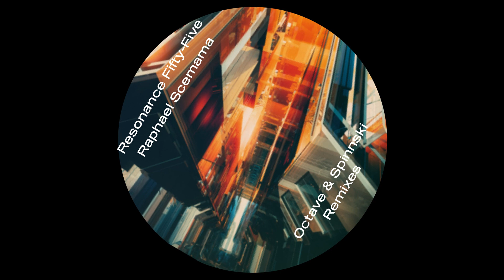Raphael Scemama - Galactic Story [Spinnski Remix] ( Resonance Fifty-Five )